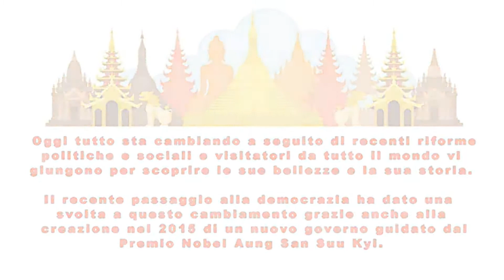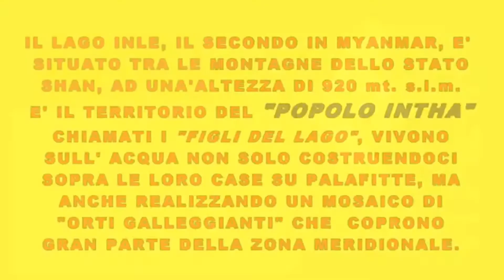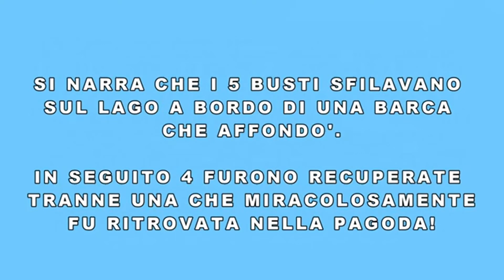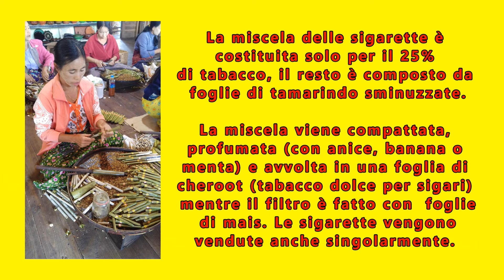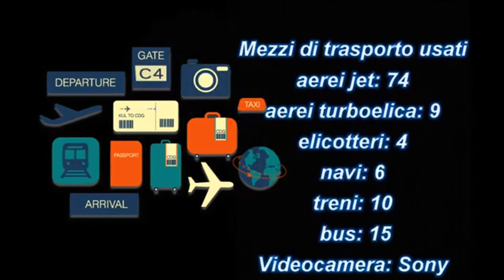5) MYANMAR - LAGO - INLE - SLIDESHOW 2019